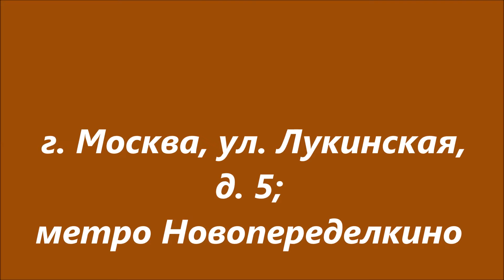Продается 3-х. комнатная квартира, 82.8 кв.м., м. Новопеределкино, Лукинская, д. 5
Предлагается трехкомнатная квартира в доме 1991 года постройки, серия П-3, распашонка, окна во двор, юридически прозрачная история квартиры. Классная планировка, с тремя очень вместительными лоджиями. Год назад в квартире был капитальный ремонт, с полной заменой окон, батарей, электрической проводки, полов, труб. Остались не тронутыми лоджии, которые можно утеплить и оборудовать под кабинет, гардеробную. Район со сложившейся развитой инфраструктурой, до метро 14 мин. пешком, рядом с домом все сетевые магазины, ТРЦ, несколько школ, детских садов, Банки, досуговые детские клубы, Две Лесопарковые зоны, Пруды, прекрасные места для прогулок всей семьей. Собственник 1 взрослый с 2010 года. Звоните, расскажу подробнее. Показы по договоренности.